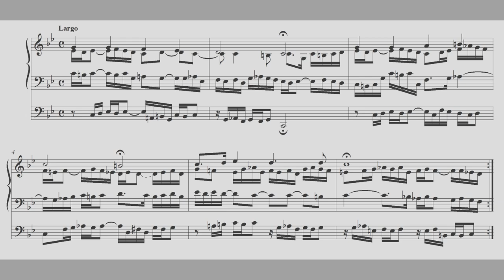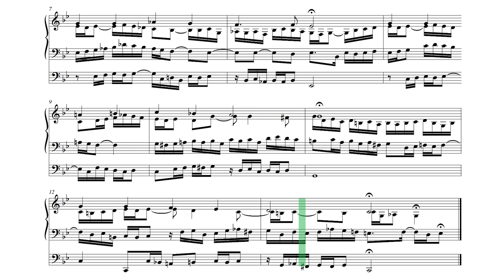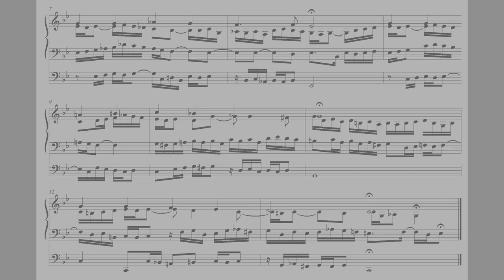“Jesu, meine Freude”, BWV 610. Orgelbüchlein Chorale prelude. Johann Sebastian Bach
“Jesu, meine Freude”, BWV 610
Orgelbüchlein Chorale prelude

      Origins:

     “Jesu, meine Freude” is a hymn in German, written by Johann Franck in 1650, with a melody, Zahn No. 8032, by Johann Crüger. Jesu, meine Freude first appeared in Crüger's hymnal Praxis pietatis melica in 1653.

     The Orgelbüchlein (Little Organ Book) BWV 599−644 is a set of 46 chorale preludes for organ — one of them is given in two versions — by Johann Sebastian Bach. All but three were written between 1708 and 1717 when Bach served as organist to the ducal court in Weimar; the remainder and a short two-bar fragment came no earlier than 1726, after the composer’s appointment as cantor at the Thomasschule in Leipzig.
     The plan was for a collection of 164 settings of chorale tunes sung during the Church year so that each part of the year was represented. This number was not to be. The manuscript, which is now in the Staatsbibliothek, leaves a number of tunes as missing or "ghost" pieces. These have been added in the 21st century; this project took nine hours in the first complete performance, giving an idea of the potential scope of Bach's "little" book. The Orgelbüchlein as Bach left it is about 80 minutes. However, it spans the calendar and more importantly signals a maturity and new breadth in his compositional style, not only with regard to this instrument.
     Each setting takes an existing Lutheran chorale, adds a motivic accompaniment, and quite freely explores form. Many of the preludes are short and in four parts, requiring only a single keyboard and pedal, with an unadorned cantus firmus. Others involve two keyboards and pedal. These include several canons, four ornamental four-part preludes with elaborately decorated chorale lines, and one prelude in trio sonata form.
    A further step towards perfecting this form was taken by Bach when he made the contrapuntal elements in his music a means of reflecting certain emotional aspects of the words. Pachelbel had not attempted this; he lacked the fervid feeling which would have enabled him thus to enter into his subject. And it is entering into it, and not a mere depiction of it. For, once more be it said, in every vital movement of the world external to us we behold the image of a movement within us, and every such image must react upon us to produce the corresponding emotion in that inner world of feeling.
    — Philipp Spitta, 1873, writing about the Orgelbüchlein in Volume I of his biography of Bach

    Here Bach has realized the ideal of the chorale prelude. The method is the most simple imaginable and at the same time the most perfect. Nowhere is the Dürer-like character of his musical style so evident as in these small chorale preludes. Simply by the precision and the characteristic quality of each line of the contrapuntal motive he expresses all that has to be said, and so makes clear the relation of the music to the text whose title it bears.
    — Albert Schweitzer, Jean-Sebastien Bach, le musicien-poête, 1905